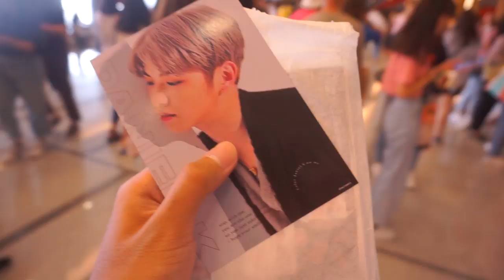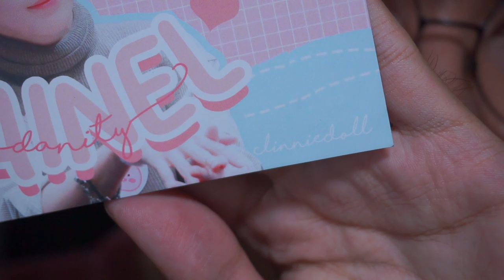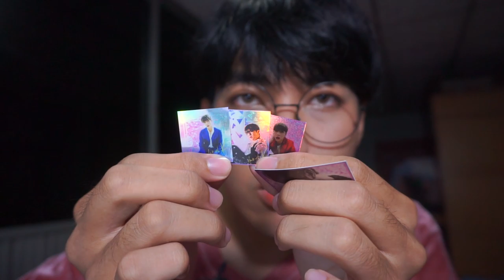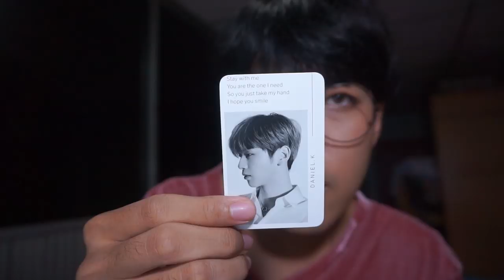VLOG 64 🚗 ล่าของแจกที่ KANG DANIEL FANMEETING | Arthopotena'Art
ได้ของแจกมาเยอะมากๆเลย มานั่งทำคลิปตอนท้ายแล้วตกใจเลยย